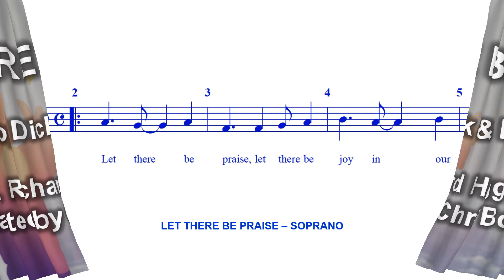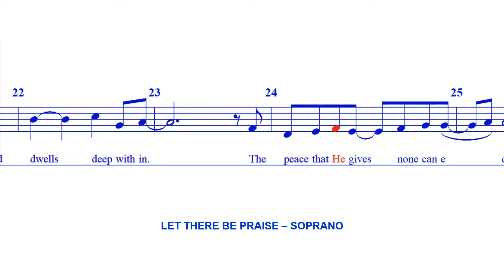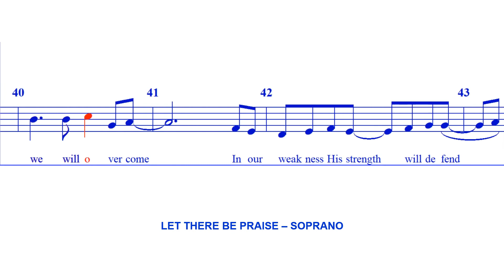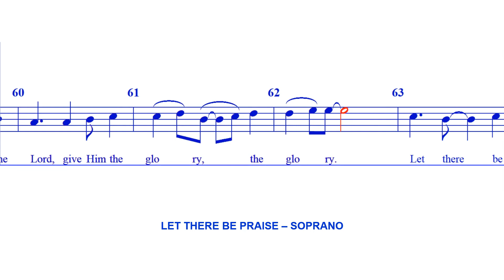Let There Be Praise - SOPRANO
Music and lyrics by Dick and Melody Tunner.
Arranged by Richard Huggins and Adapted by Chris Borela.